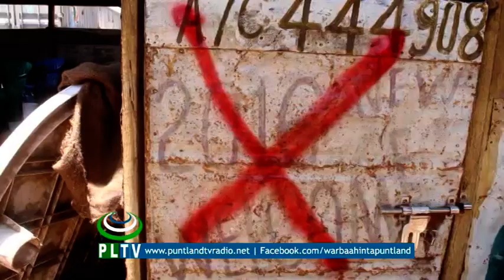GUDDIGA HAGAAJINTA BILICDA IYO SOO CELINTA HANTIDA DAWLADDA PUNTLAND AYAA KULANKII UGU HOREEYEY KU Y